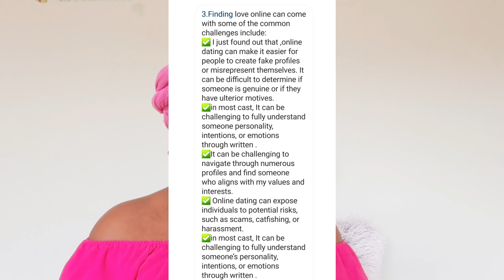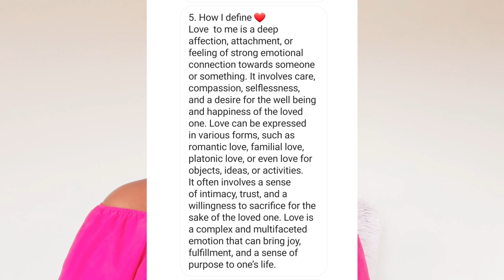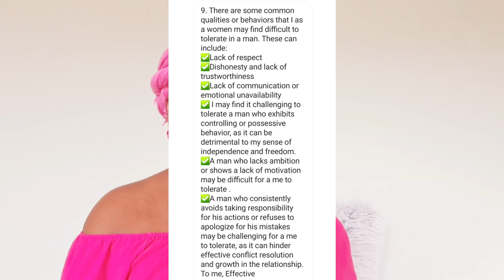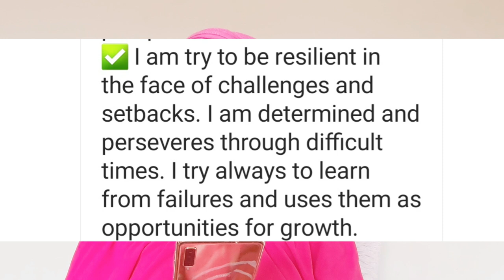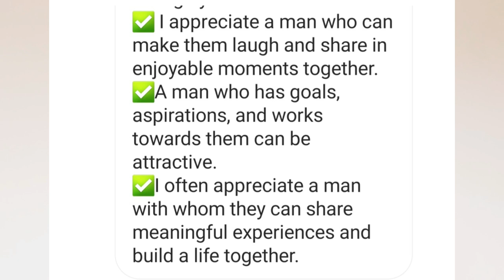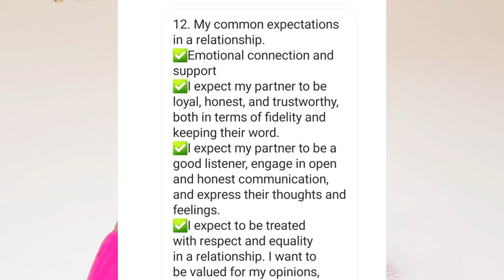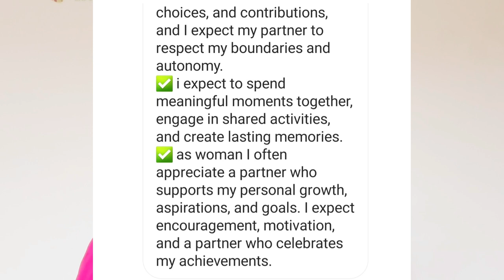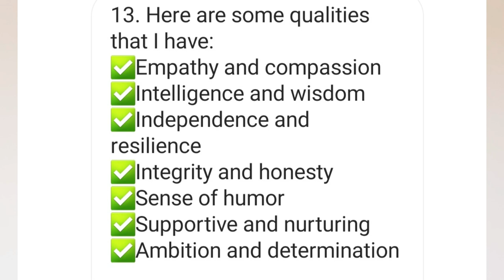HERE TO INCREASE MY CHANCES TO BE FOUND/LOOKING FOR MY PERFECT MATCH